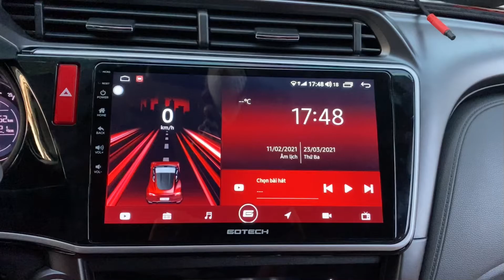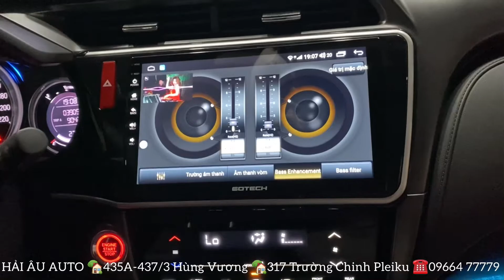Màn hình GOTECH GT8 MAX ĐỈNH CAO MÀN HÌNH Ô TÔ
🚗CITY Nâng cấp màn hình giải trí cao cấp
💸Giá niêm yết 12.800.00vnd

💥Ram DDR4 3G x 32G
💥CPU 8 nhân 1.8Ghz
💥Apple Carplay không dây
💥Video OUT
💥Android 10.0

🎁Tặng kèm
🥇Cam hành trình Gotech
🥇Thẻ nhớ
🥇Sim 4G
🥇Mặt dưỡng theo xe
❤️❤️Khách trang bị thêm
✨Bộ sếp gương nâng hạ kính
✨Bộ dụng cụ bơm vá lốp
✨Khay số điện thoại

🏡Cs1 : 435A-437/3 Hùng Vương Pleiku
🏡Cs2 : 317 Trường Chinh Pleiku Gia Lai